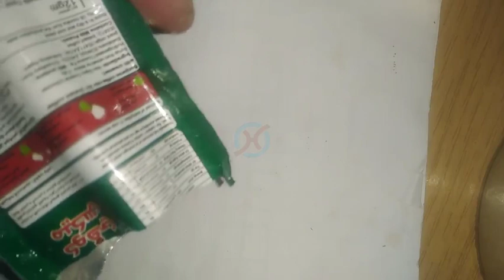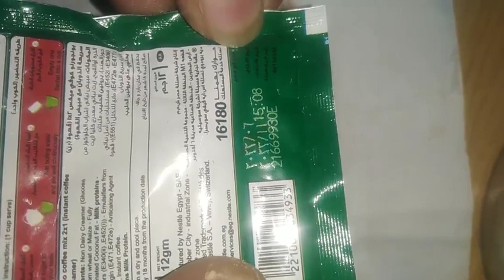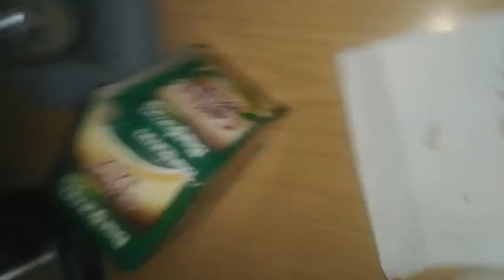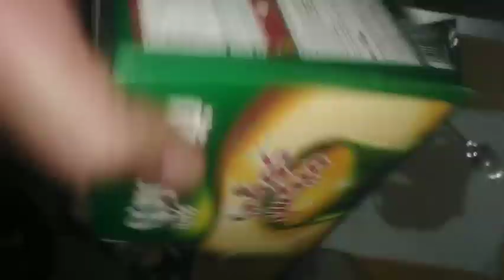اتحداك انك بعد الفيديو دا مش هتشربو تانى عشاق الكوفى ميكس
نصيحه لوجه الله خاف علي صحتك واولادك من البلاوى دى وبناقص الكوفي ميكس نهائى لانو مضروب